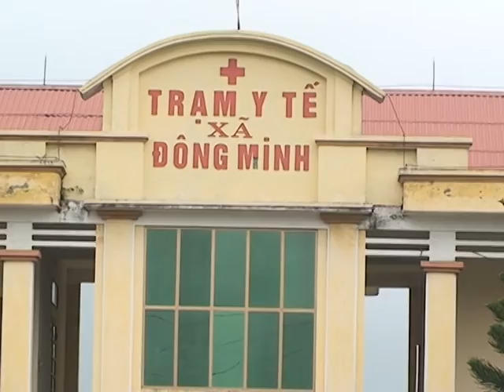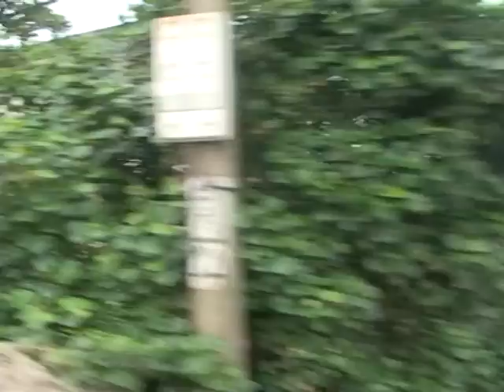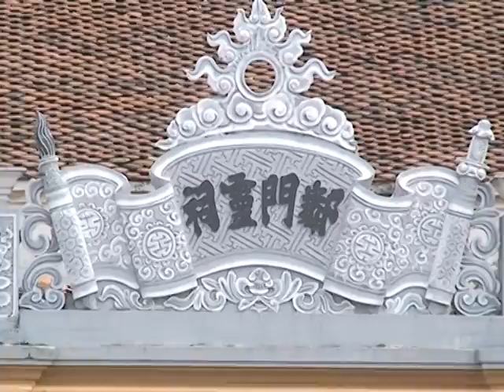b1 thai binh 1VTS 01 1